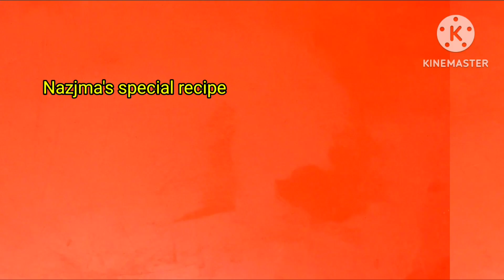সুগার ফ্রি মিষ্টি রেসেপি || Energy Bar ||খেজুরের বরফি ১ বছর পর্যন্ত সংরক্ষণ করা যাায় | এনার্জি বার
সুগার ফ্রি মিষ্টি রেসেপি || Energy Bar recipe || খেজুরের বরফি ১ বছর পর্যন্ত সংরক্ষণ করা যায় || এনার্জি বার || ডেজার্ড রেসেপি
Today I well Show suger free misty/energy bar/desert recipe bangla
I'ts vary testy & Easy recipe